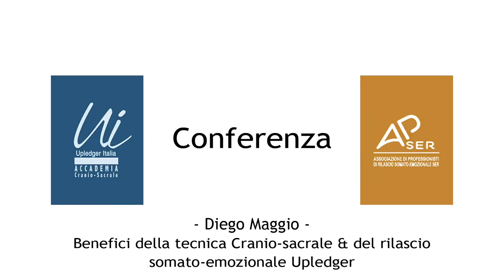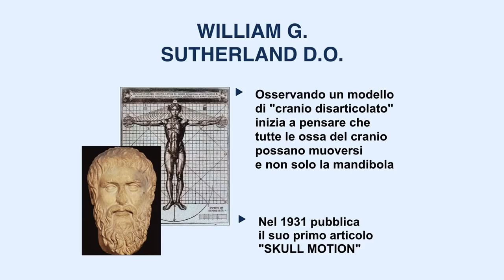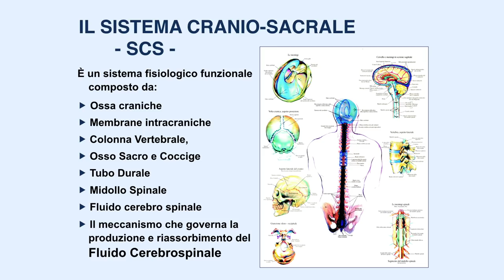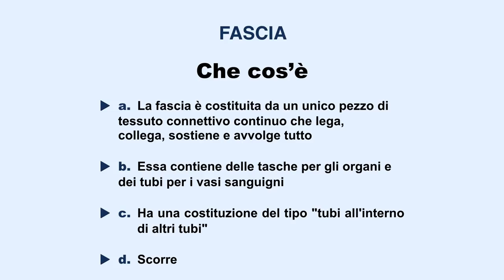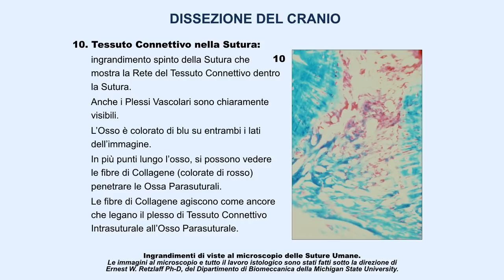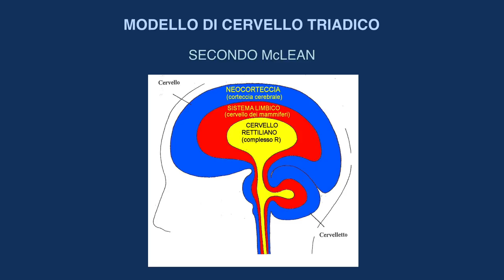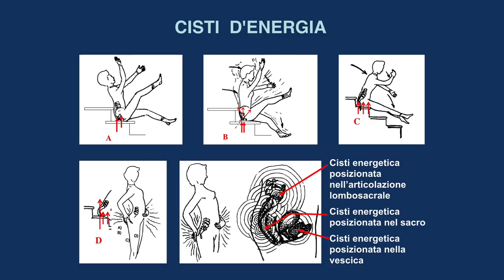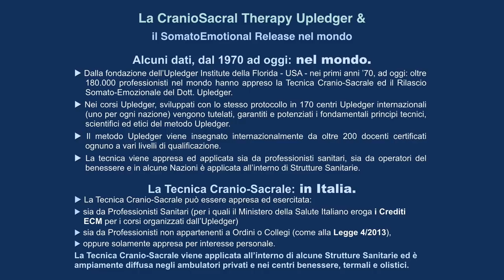Benefici della Tecnica Cranio-Sacrale & del Rilascio Somato-Emozionale Upledger